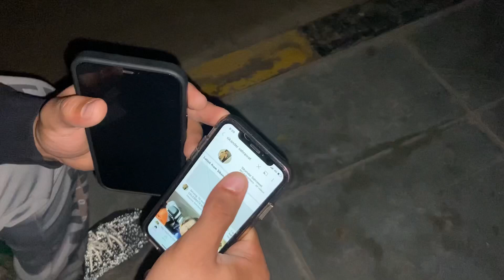LOSER has to SUBSCRIBE to my CHANNEL | Vlog #33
This was a very fun and easygoing vlog to film. Met my best friend after months, played basketball and got many new subscribers.